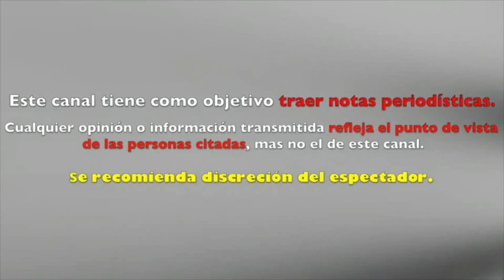MARJORIE DE SOUSA le GANA y ESTIPULAN PENSIÒN que DARÀ JULIAN GIL a matias gregorio